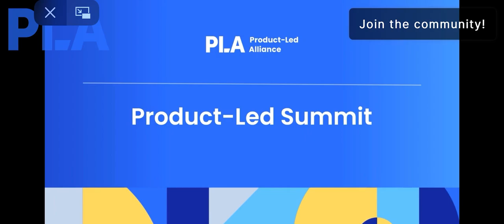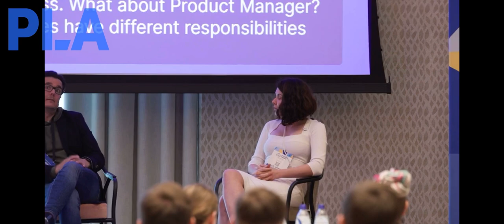Panel Discussion: Unlocking Growth Potential: Strategies for Building Product Culture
Panel Discussion with Omar Sallam, Julie Aouizerate, Mirela Mus & Yvan Pinto Sierralta.

Building a strong product culture is critical for companies that want to unlock their growth potential. A strong product culture helps companies build better products, increase customer satisfaction, and drive revenue growth. In this panel session, we will bring together product leaders who have successfully built and scaled product cultures within their organizations. They will share their experiences and insights on how to foster a culture that puts the customer at the center, empowers teams to take risks and innovate, and promotes continuous learning and improvement.